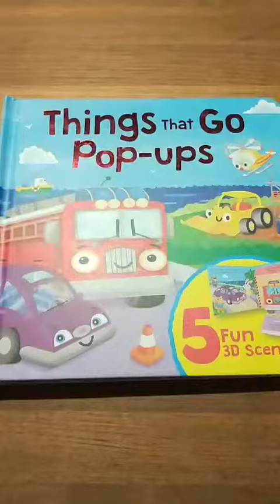Things that go pop-ups.Jennifer's Journeys 英繪狂想曲